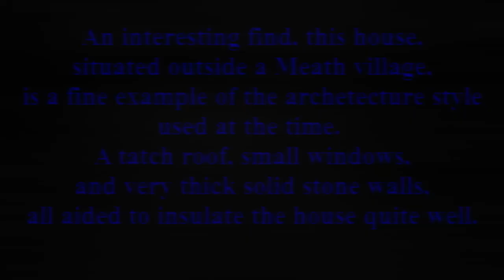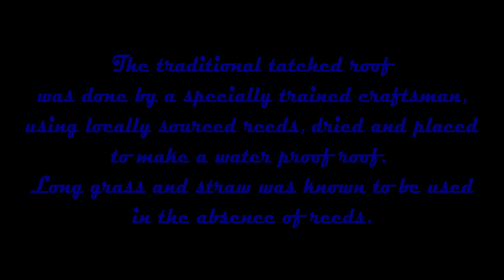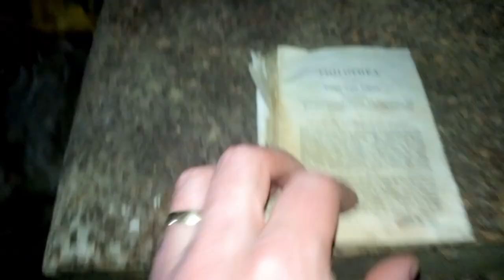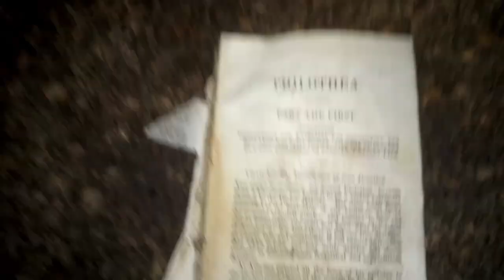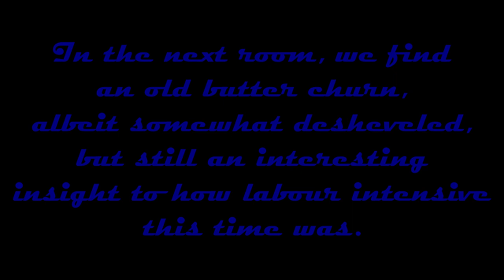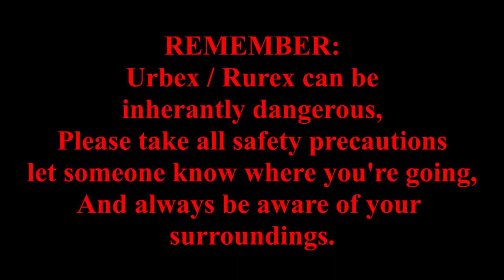"the shoe house" 1920s Abandoned Irish Farmhouse. thatch roof and butter churn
We found this interesting old farmhouse on a recent exploration. it's still got some furniture and an old solid fuel range.

There was a butter churn in one of the rooms also. We called this find the shoe house, as there's a lot of random shoes and boots are just strewn around.

This is my first time using new software so please be patient with any editing mistakes there may be.